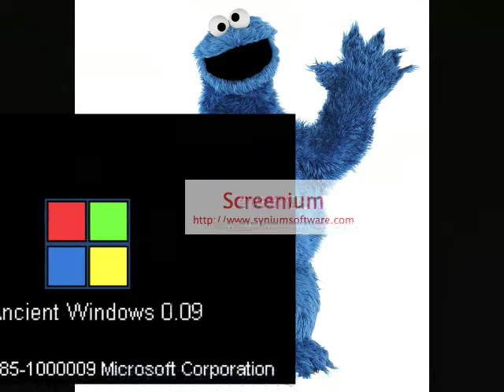innotab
winx club